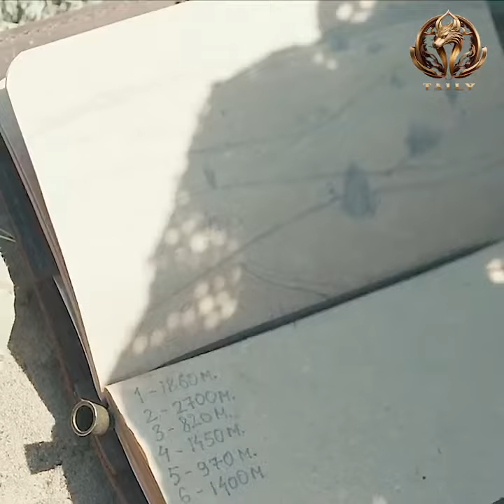Best action series on Netflix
Best movie on Netflix
ሃበሻ - Habesha Tube